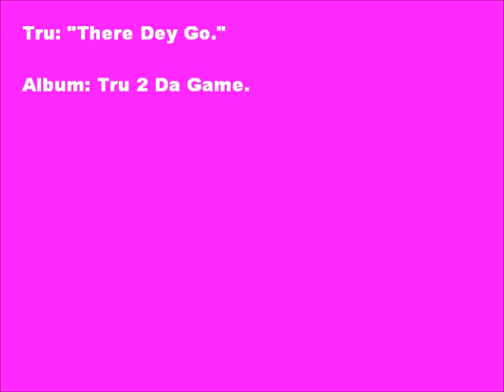Tru: There Dey Go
Tru: "There Dey Go." [Album: Tru 2 Da Game]